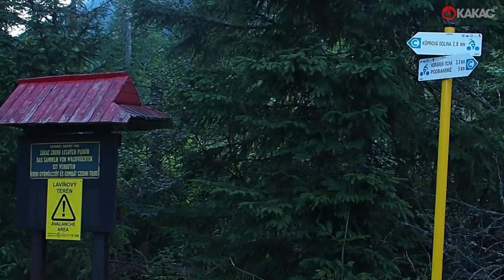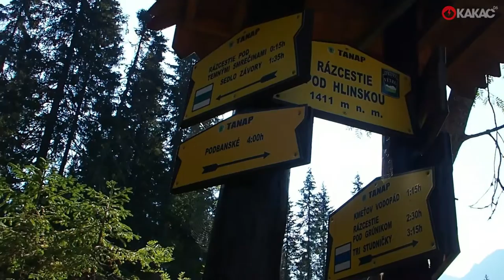Hladké sedlo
Túra vo Vysokých Tatrách